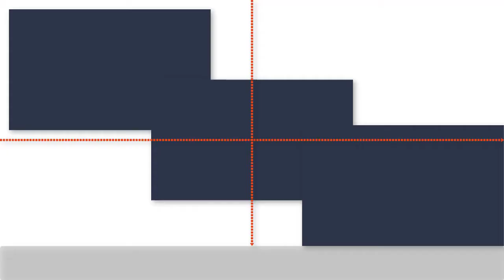Bún Riêu | bún riêu cua | Món Ngon Mỗi Ngày | BẢO NGỌC TV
Tìm BẢONGỌCTV ở đây nha
BẢO NGỌC TV . Thích du lịch và ăn uống.
Đây là kênh youtube của gia đình mình, đi đến những miền đất mới, trải nghiệm văn hóa, ẩm thực và chia sẻ lại những kinh nghiệm với tất cả mọi người.